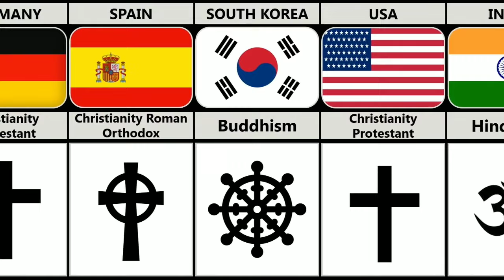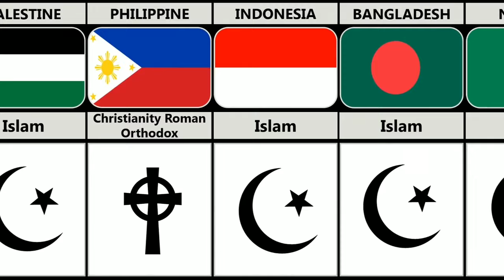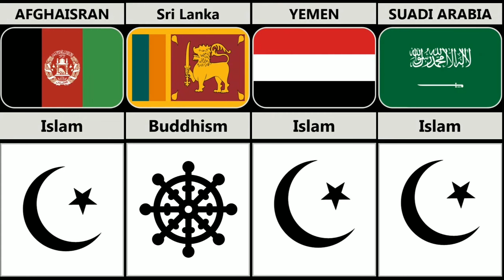Major Religions of Different Countries | Islam | Hinduism | Judaism | Buddha | Christianity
In this video, we made a list of  Major religion of different Countries